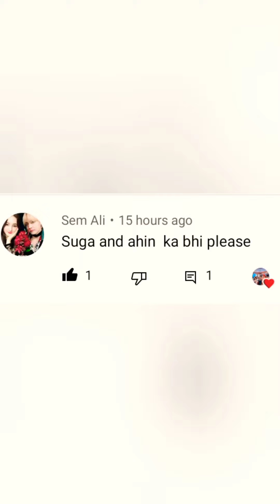BTS suga 🆚 momoland Ahin edit and I am not shiping ☺ 💜💜💜